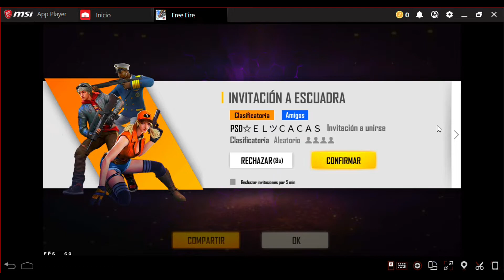🤑 COMPRO TODA LA TIENDA MISTERIOSA 12.0 | ASI CONSIGUE MÁS DEL 80% DE DESCUENTO EN FREE FIRE 🤑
Si te gusto el video deja tu like y comenta !

Gracias Cracks :D PC POTATO? SPECS

AMD MSI AM4 B450
CORSAIR VENGEANCE LPX 2x16GB RAM
MSI GAMING RADEON RX 570 8GB
WD BLUE 3D 1TB PC SSD
MOUSE EN PROCESO
TECLADO EN PROCESO